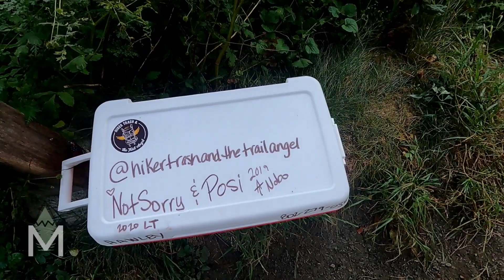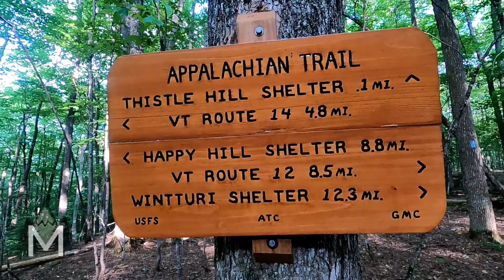Appalachian Trail 2021 - Day 177 - Let There Be Fire at the Thistle Hill Shelter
Thanks to my Dad for helping me out while I’m hiking!  Posting my YouTube videos on the MikeTheMeanderthal.com blog.  You can see all of the photos I’ve taken each day there as well.

- OTHER STUFF -
My Trail Name: singingHAWK

TheINsightfulSelf.com

Share with me any and all comments on the videos, the hiking, the gear, the stupid way my hair fluffs - the good, the bad, the ugly ;)

- GEARLIST -

BACKPACK
My backpack on the AT is a Deuter 65+10 ACT Lite, but I found these good ones on Amazon. However I do recommend trying to find a lighter pack for thru-hiking - closer to 2 pounds - (this will be 5lbs)
Deuter 50+10L Backpack

I traveled with a girl throughout SE Asia using this backpack and it did very well for her. It says this one is designed for women because women tend to have wider hips and the bag is designed with this in mind.
Deuter 60+10L Backpack(Women)

These packs are very heavy though, I'd recommend looking for lighter packs out there even if these Deuters are highly durable.
There are a lot of really great lighter weight backpacks as well. Take a look at zpacks, ula, hyperlite, Dan Dursten 40L, Gossamer Gear Mariposa 60, Granite Gear, etc. for more great options.

Therm-a-Rest NeoAir Xlite UL Sleeping Pad

Therm-A-Rest NeoAir XLite Sleeping Pad
OutdoorVitals Blow up Pillow

CLOTHING
I’m wearing the Mountain Hardware, but I’ve heard a lot of good things about the Silver Ridge as well.
Mountain Hardware Canyon Hiking Shirt
Columbia Silver Ridge Hiking Shirt

Columbia Silver Ridge Hiking Pants

The best socks I’ve ever worn!
Darn Tough Crew Cut Socks
Darn Tough 1/4 Cut Socks

Shoes: Altra Lone Peak 4

ProTec Minimal Knee Brace

OTHER STUFF
I’m using the UCO Air, but I have also read good reviews for the Nitecore
UCO Air 150 Headlamp (NOT RECOMMENDED)
Nitecore NU20 360 Headlamp (no red light)
Hanes Underwear Band (for headlamp only!)

Sawyer Squeeze Filter
CNOC 2L Water Bag

Contractor Bag for Liner

Cascade Trekking Poles

UST U-Dig-It Trowel
TheTentLab Deuce (of Spades) : I recommend small

I just use water in hand or down the crack, but some people prefer the bidet
UYICOO Travel Bidet

YogaToes GEMS Toe Separators
Rawlogy Cork Massage Ball

CannaSmack Ink Guard Sunscreen
Lucas’ Papaw Ointment

Some of the links above are affiliate links, which means I may make some money if you buy an item after clicking the link (this is at no additional cost to you). I am happy with all of the items I show and wish to share my experience for others.